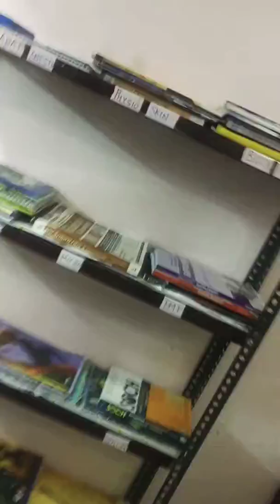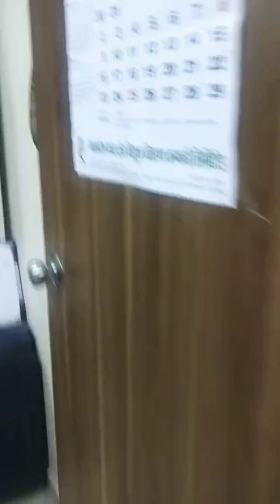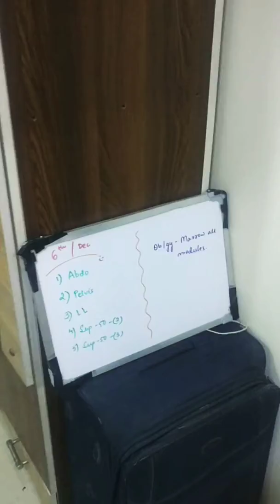Indian Doctor's Journey to speciality courses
With only one month in hand, having prepared nothing properly, watch my journey towards trying to do the impossible..cracking neet pg with one month of preparation!?

Let's see what unfolds for me ahead